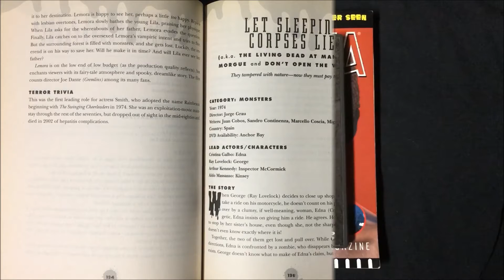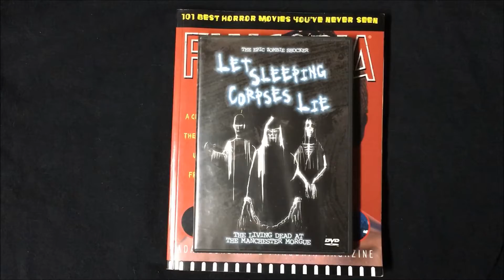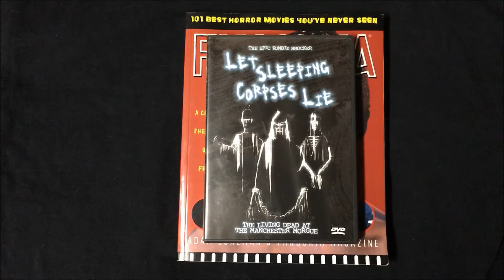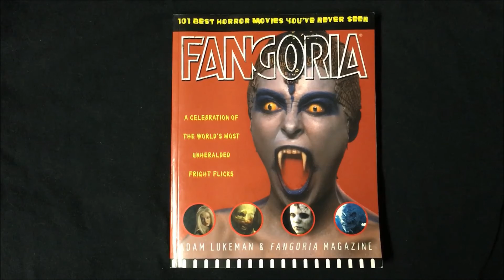The FANGORIA Challenge: LET SLEEPING CORPSES LIE (1974) Review